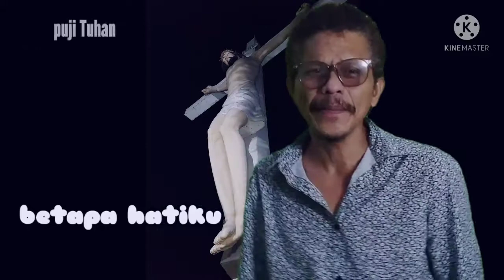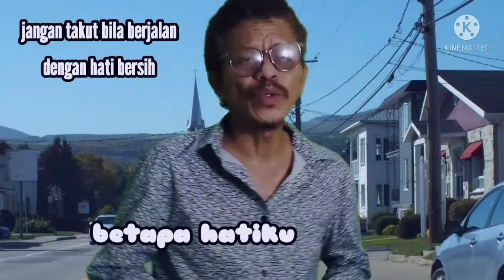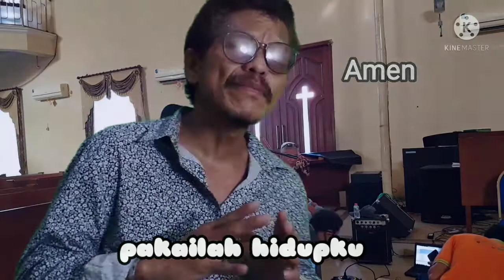Betapa Hatiku-cover_Dirk Matulessy @true story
pelayanan jika dilakukan dengan hati bersih ..
jangan takut dengan situasi apapun didepan kita .
tetap berhikmat tetapi selalu imani bahwa...
Tuhan Yesus lebih berkuasa dari apapun ...
Dia yang akan menjadi perisai dan penolong kita...
based on true story /pelayanan di masa pandemic